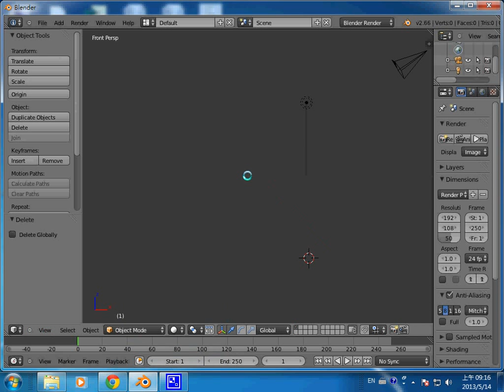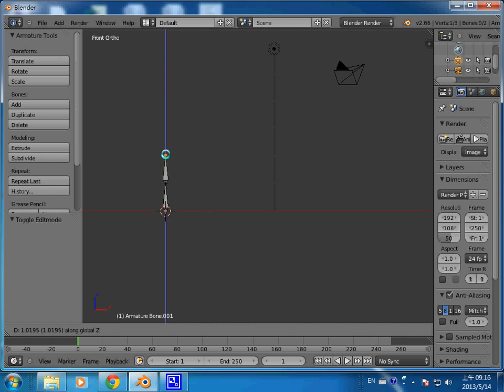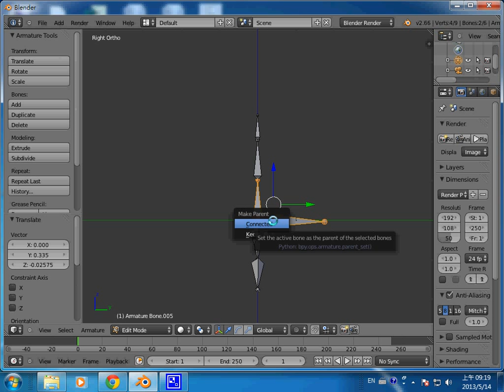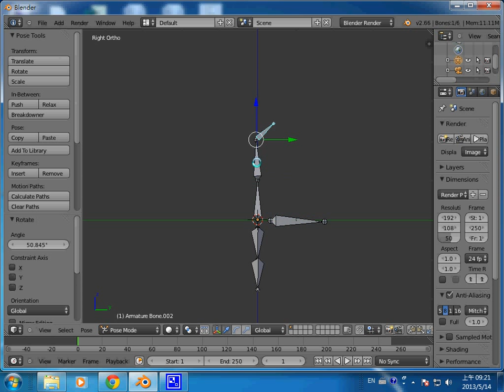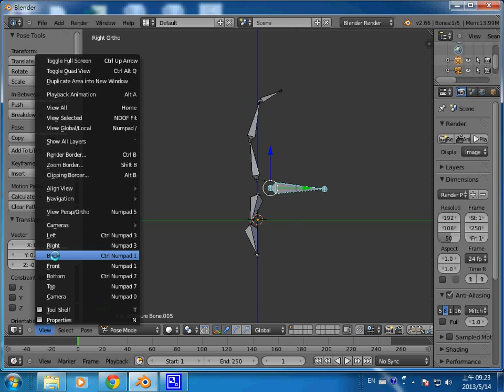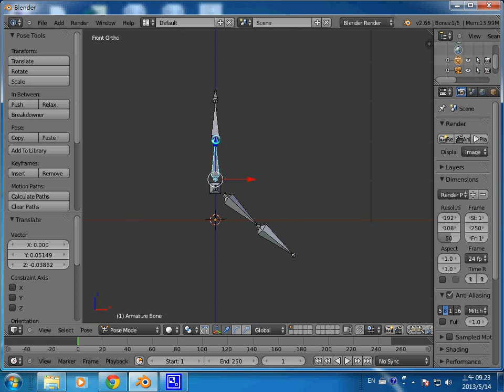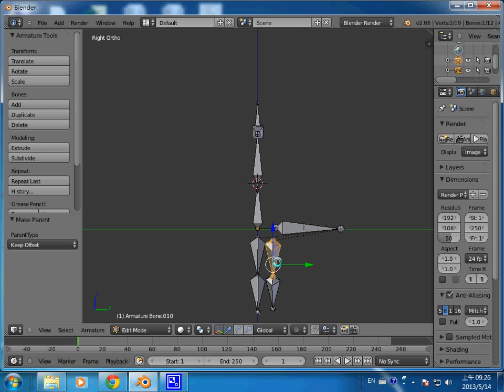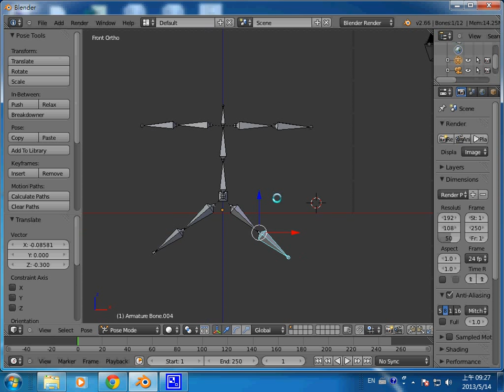Blender 動畫：骨架的父子關係 (木偶人主控骨架) -- blenderarmature_parent_child